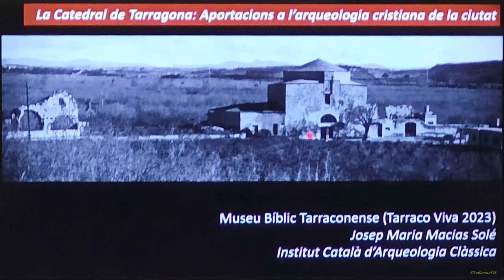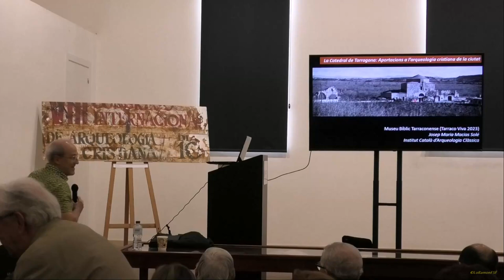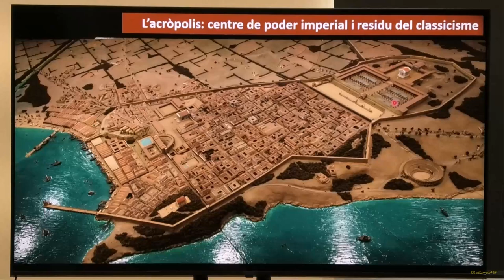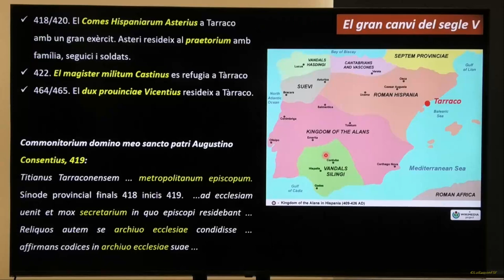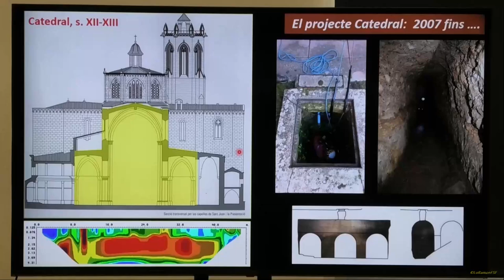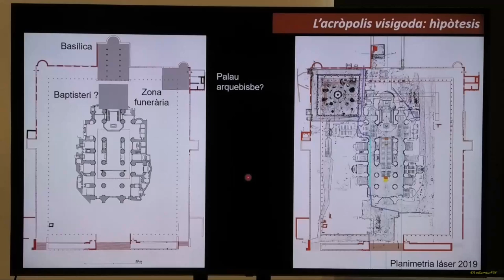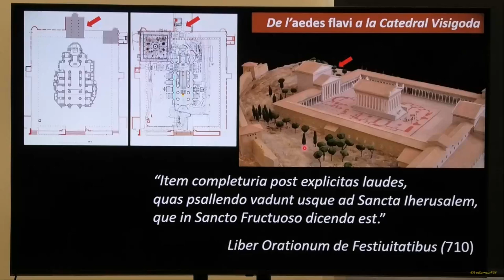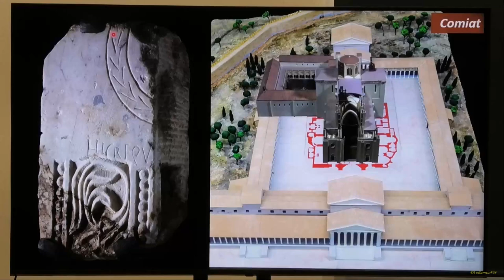Excavacions a la Catedral de Tarragona. Aportacions a l'arqueologia cristiana a Tarragona.18 05 2023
Excavacions a la Catedral
Aportacions a l'arqueologia cristiana a Tarragona
Conferència a càrrec de Josep Maria Macias Solé (ICAC) i Andreu Muñoz Melgar (Museus Diocesans i ICAC)
Novetat d'aquesta edició
Conferència en el marc de l’exposició "Els orígens de l’arqueologia cristiana de Tarragona i la figura del Dr. Pere Batlle Huguet (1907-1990)".
Entre els segles XIX i XX, un conjunt d’eclesiàstics, com ara Josep Gudiol i Cunill, Joan Serra i Vilaró o Eduard Junyent i Subirà, van contribuir al despertar de l’arqueologia cristiana a Catalunya.
A Tarragona, la figura del prevere reusenc Pere Batlle i Huguet ha quedat més diluïda; tanmateix, la seva formació en arqueologia cristiana a Roma va tenir un abast internacional.
Conferència en català
Dijous, 18 de maig, a les 19 h.
Programació:
Tarraco Viva
Localització:
Museu Bíblic Tarraconense
Preu:
Lliure i gratuït, amb aforament limitat

Organitzat per:
ICAC. AHAT/BST, ICAC, NSAF, MBT/MDT, PIAC i UC3M